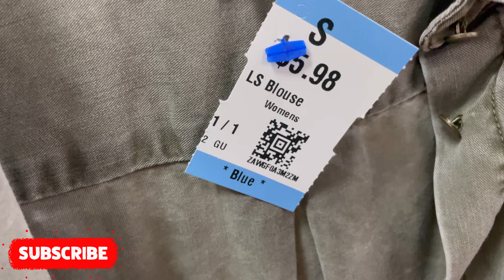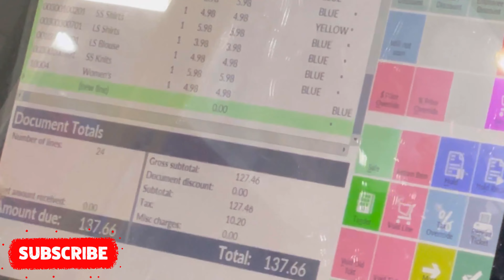Thrift with Me- Thrift Haul!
Come thrift with me! I started thrifting a couple years ago and haven’t looked back since! I love thrifting because it is sustainable fashion that is not only great for the environment, but for my wallet as well!